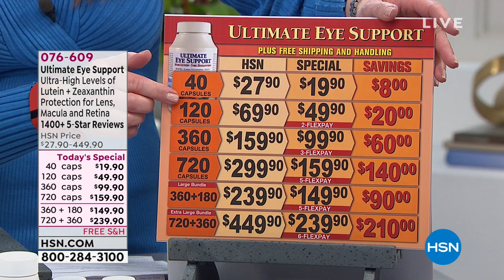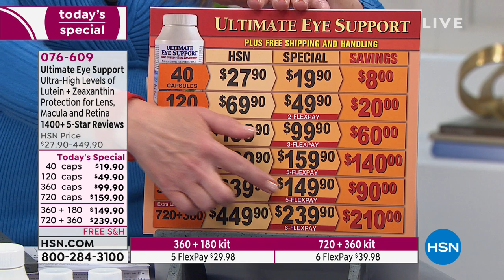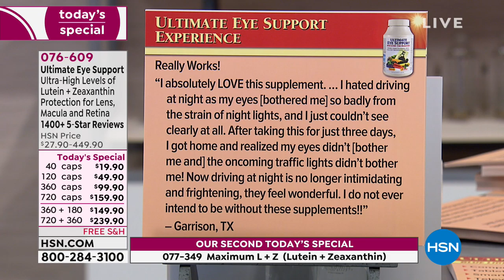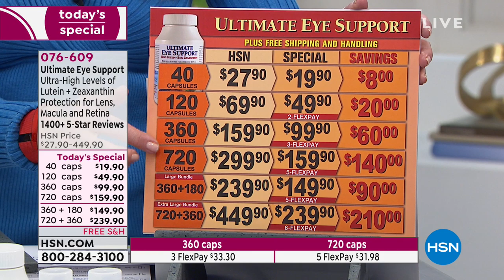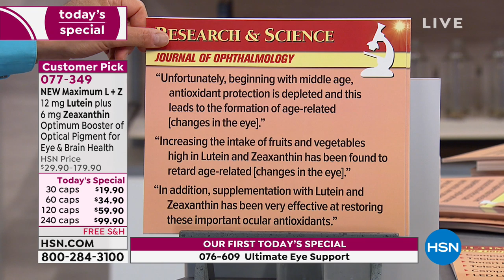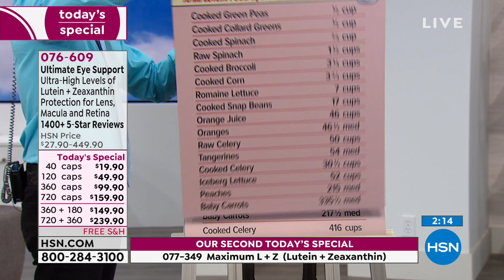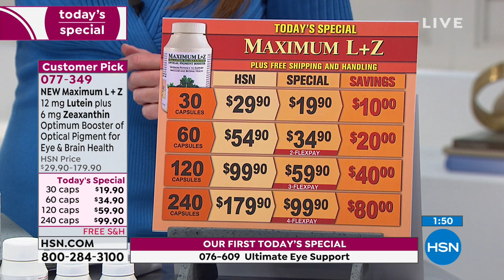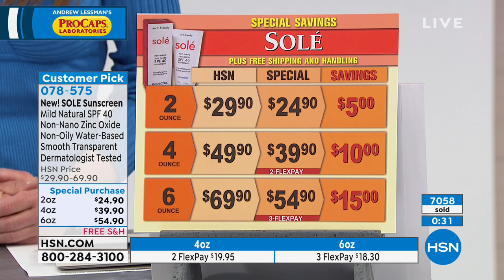HSN | Andrew Lessman Your Vitamins 04.14.2019 - 12 PM